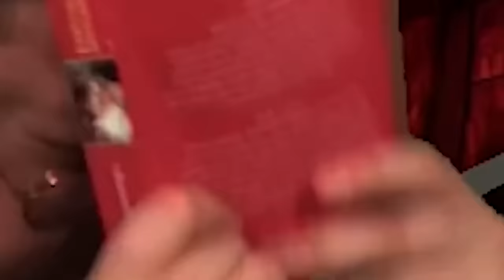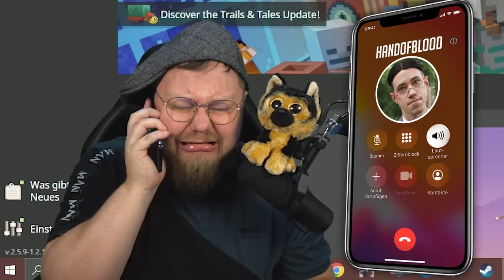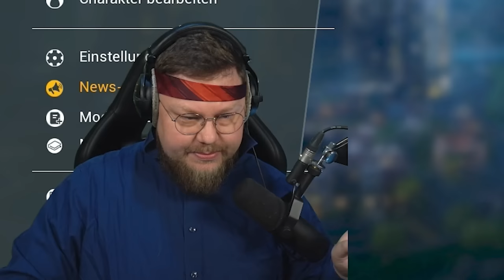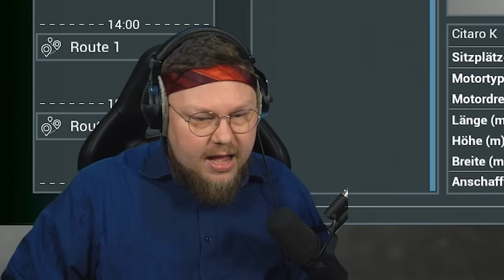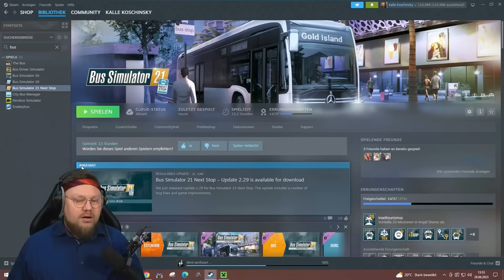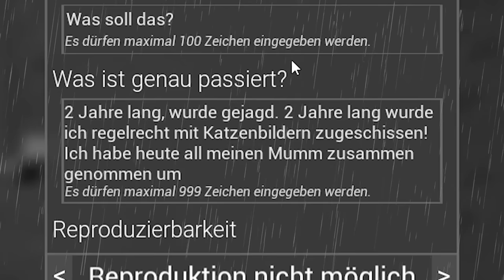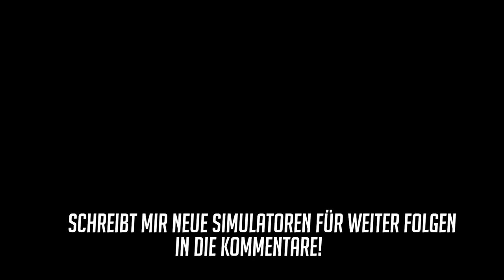KALLES COMEBACK im BUS SIMULATOR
Es ist passiert! Ich habe mich noch ein weiteres Mal in den Bus gesetzt, doch irgendetwas ist anders. Schlagt mir gern andere Simulator Spiele vor!